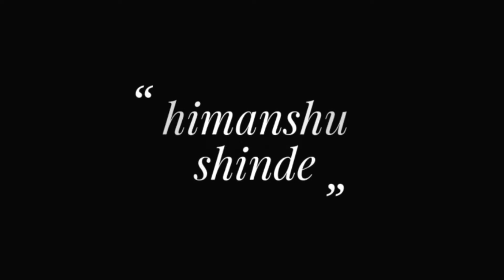5 best infosys office | best infosys location for freshers | best infosys office for projects growth